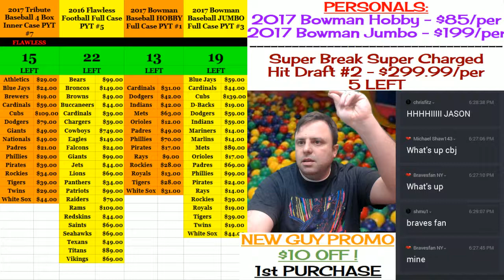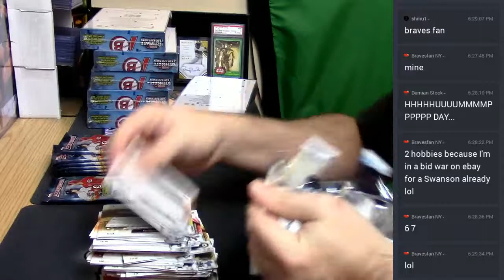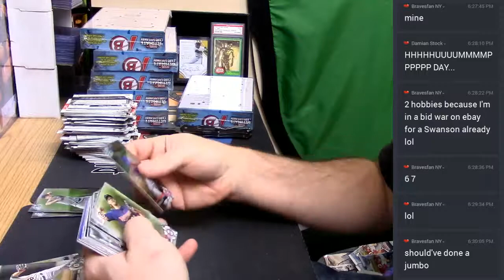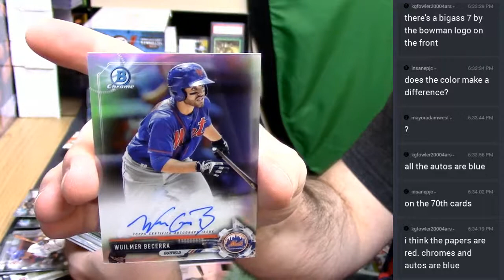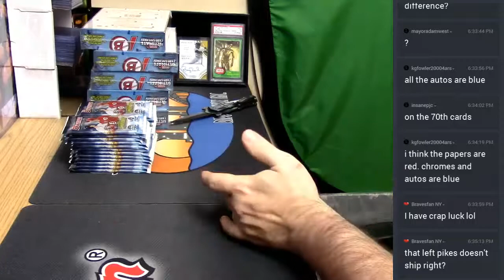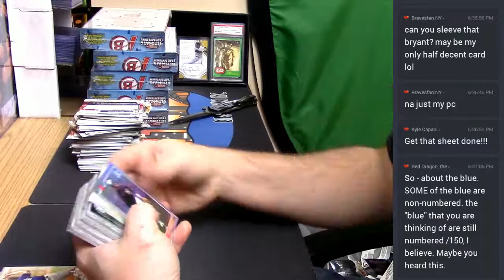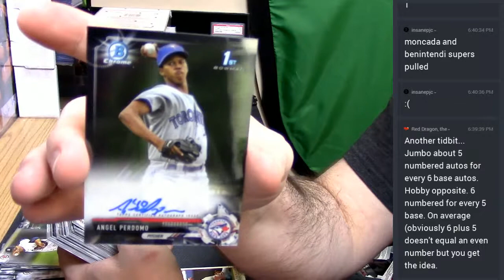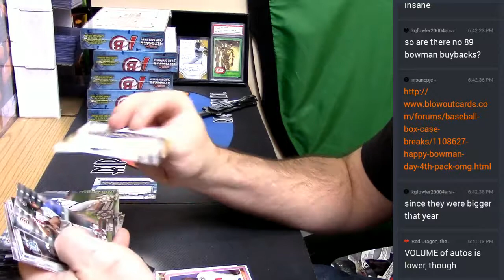2017 Bowman Hobby Personal 04262017